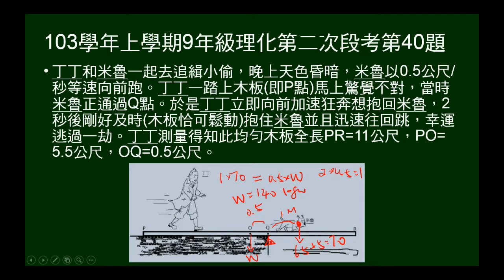103學年上9年級理化二段第40題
103學年上學期九年級理化第二次段考第40題。有重量會翻轉的木板，給人與狗恰可不翻轉的條件，問木板重量。